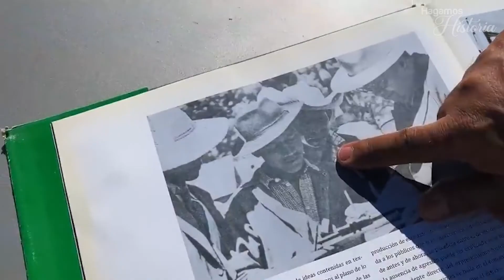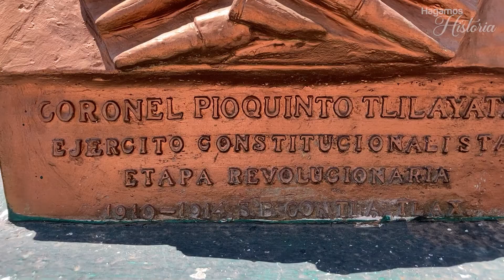Ruta Del Sarape 2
Video Promocional  Contla 2022